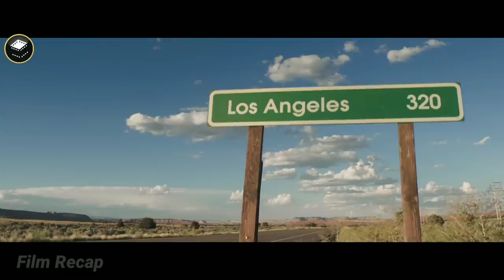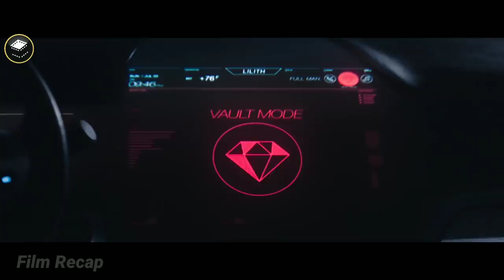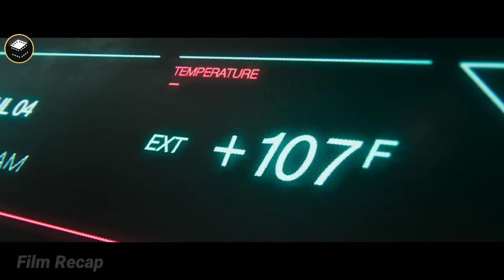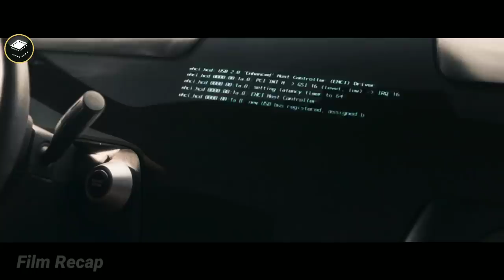What If Your Child Is LOCKED In The Car And The Door Is Unbreakable ? | Movie Recap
What If Your Child Is Locked In The Car And The Door Is Unbreakable ? | Movie Recap | MONOLITH  (2016)